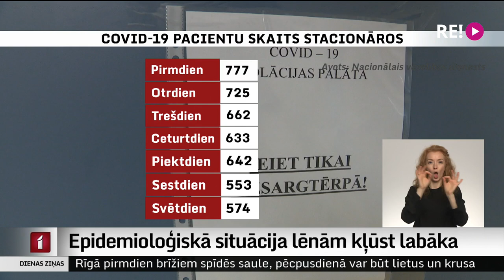Epidemioloģiskā situācija lēnām kļūst labāka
Latvijā pagājušajā diennaktī reģistrēti 458 jauni  Covid-19 gadījumi, un slimības izplatības rādītājs uz 100 000 iedzīvotāju jau otro dienu ir ir zem tūkstoša. Slimnīcās ārstēto koronavīrusa pacientu skaits aizvadītajā nedēļā arī noslīdējis zem sešiem simtiem. Tuvojoties vasarai un situācijai uzlabojoties, arī epidemioloģiskās drošības prasības kopš aprīļa ir lielā mērā atceltas. Kādas ir prognozes un kovida dinamika aizvadītajā nedēļā? Par to plašāk Vita Anstrate.